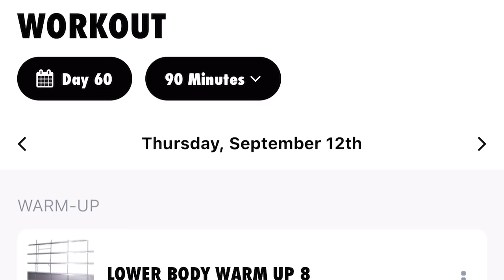Back and Bicep Day | Swole Series, Episode 2